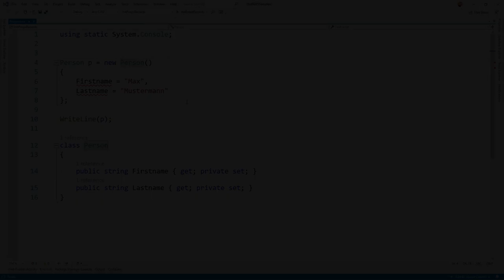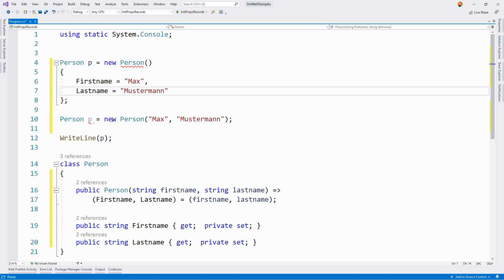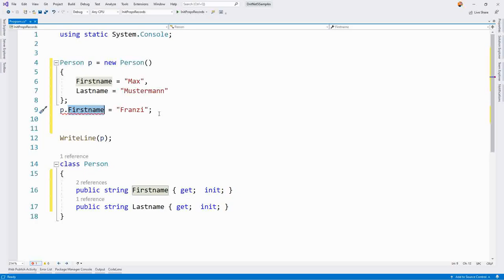C# 9 - Init Properties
Wenig schreiben und trotzdem erreichen was man will. Eines der Fokus Themen in C# 9.